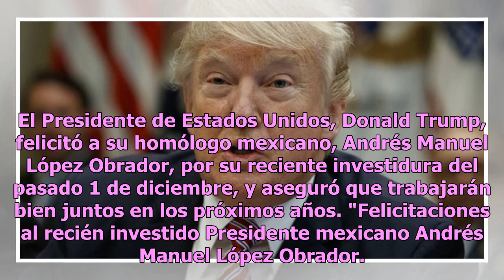Trabajaremos bien con AMLO: Trump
El Presidente de Estados Unidos, Donald Trump, felicitó a su homólogo mexicano, Andrés Manuel López Obrador, por su reciente investidura del pasado 1 de diciembre, y aseguró que trabajarán bien juntos en los próximos años. "Felicitaciones al recién investido Presidente mexicano Andrés Manuel López O...